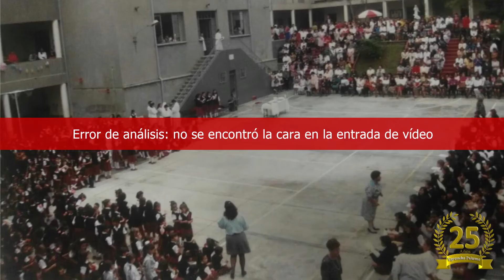25 años de nuestras egresadas!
Egresadas de 1992, celebran sus 25 años